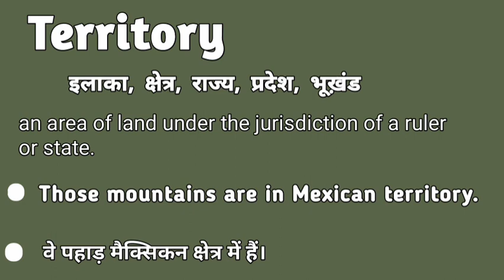Territory meaning in hindi | Territory matlab kya hota hai | Territory explained